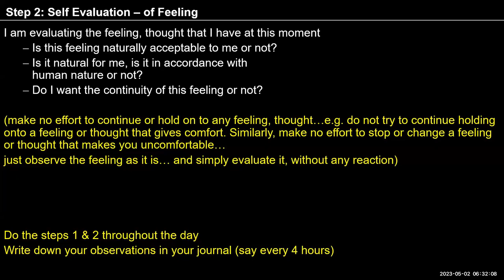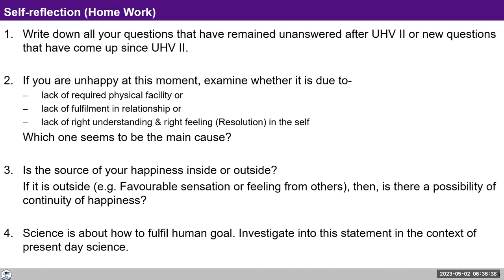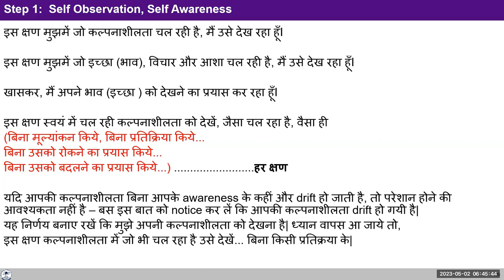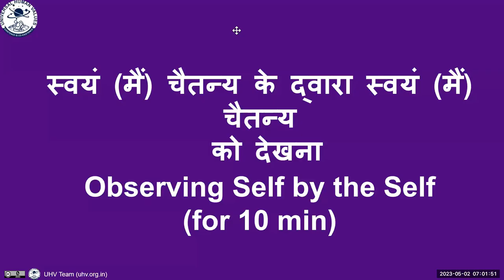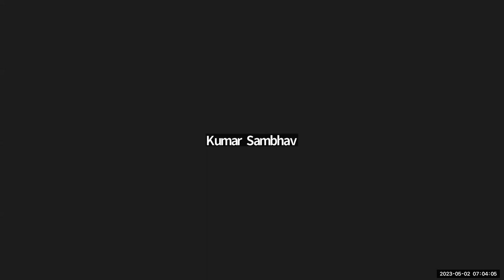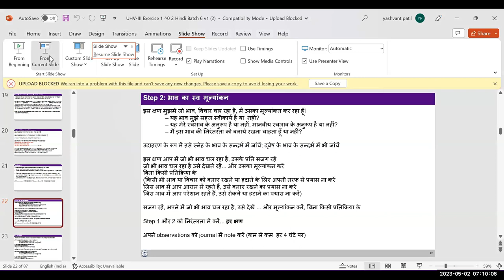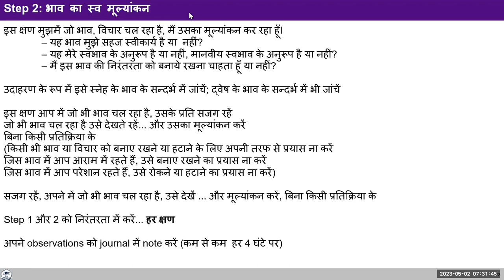D34 UHV III Batch 7 Shift through UHV II and UHV III 2023 05 02 Hindi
Chapters
00:00 Recap L 6.
03:38 Ex 1 Step 1 Recap.
05:50 more explanation on Science.
12:06 Ex 1 Step 2.
17:19 10 Min Observation
17:50 Q&A.
27:22 मुझे पता नहीं चलता है कि मैं कौन हूँ ?
31:46 कल्पनाशीलता और विचार में अंतर क्या है ?
33:02 Sharing , Q&A
35:38 भाव को थोड़ा स्पष्ट करें
36:23 Sharing
40:57 क्या ज्यादा समस्या आशा करने से है ?
45:05 H.W.

For Self-reflection:

1. Observe your imagination throughout the day today- particularly the feeling.
2. Ask yourself-
The feeling that you have at any moment, - is it naturally acceptable to you?
- is it natural for you, is it in accordance with human nature?
- do you want the continuity of this feeling or not?
3.In addition, There was a discussion that in the morning session , we are practising these four things:
i. Grasping the proposal with all fine details in Block B2
ii. Verifying the proposals and trying to see the reality as a pure observer in Block B1
iii. Imagining the life based on the fineness of the proposals in Block B2
iv. Validating by living accordingly and participating in programs for fulfillment of human goals outside.
You can note your observations too in this regard in your journal.We can discuss them tomorrow